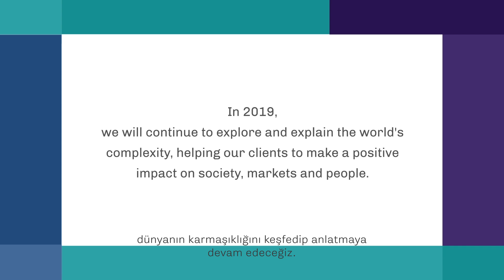Ipsos'tan Mutlu Yıllar // Happy New Year from Ipsos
2019'da da toplum, markalar ve insanlar için olumlu etki yaratmasında müşterilerimize yardım ederek, dünyanın karmaşıklığını keşfedip anlatmaya devam edeceğiz.
Umut, birlikte paylaştığımız fırsatlar ve tam bir anlayışla dolu bir yeni yıl diliyoruz.
In 2019, we will continue to explore and explain the world's complexity, helping our clients to make a positive impact on society, markets and people.
We wish you a year of hope, shared opportunities and total understanding.